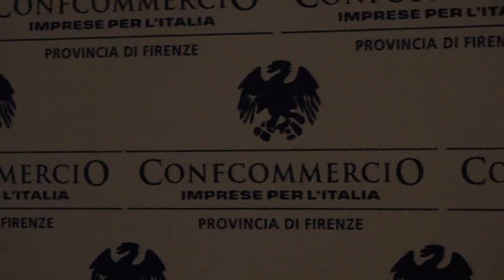Ri-nascimento 3.0 Confcommercio Firenze - Firenze Fuori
All'Hard Rock Cafe Florence per la presentazione del progetto Ri-nascimento 3.0 del gruppo giovani imprenditori di Confcommercio Firenze. L'esperienza di eccellenze italiane (Marco Stabile, Stefano Ricci e Axiom Spa) a disposizione delle start-up.